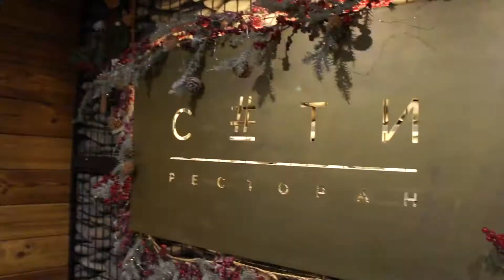11 января 2020 * История первого корпоратива в Новом Году